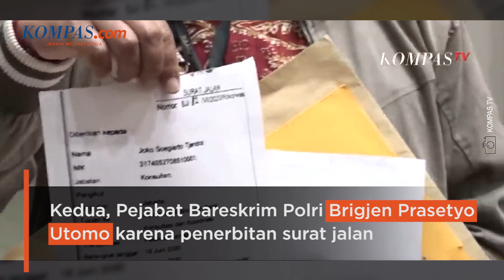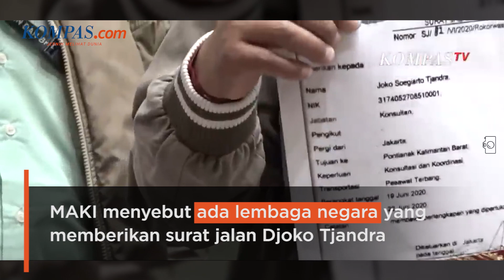Perjalanan Kasus Djoko Tjandra, dari Pembuatan e-KTP hingga Surat Jalan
Djoko Tjandra 'sukses' membuat dua orang dicopot dari jabatannya. Pertama, Lurah Grogol Selatan Asep Subahan terkait pengurusan e-KTP. Kedua, Kepala Biro Koordinasi dan Pengawasan PPNS Bareskrim Polri Brigadir Jenderal Prasetijo Utomo karena penerbitan surat jalan.

1. Lurah Grogol Selatan Asep Subahan
Lurah Grogol Selatan Asep Subahan sempat menemui pengacara buronan Kejaksaan Agung Djoko Sugiarto Tjandra sebelum menerbitkan KTP elektronik (e-KTP). Hal itu diketahui setelah Inspektorat Provinsi DKI Jakarta selesai melakukan investigasi terkait keterlibatan Asep dalam penerbitan e-KTP Djoko Tjandra. Kepala Inspektorat Provinsi DKI Jakarta Michael Rolandi menjelaskan bahwa petemuan Asep dan pengacara Djoko Tjandra, yakni Anita Kolopaking berlangsung di rumah dinas lurah pada Mei 2020. Pada pertemuan tersebut, Asep dimintai bantuan melakukan pengecekan status kependudukan dan menerbitkan e-KTP Djoko Tjandra.

"Lalu, Lurah meminta salah seorang operator Satpel Kependudukan dan Pencatatan Sipil Kelurahan Grogol Selatan untuk melakukan pengecekan data kependudukan Djoko Sugiarto Tjandra," ujar dalam keterangan resmi Pemprov DKI Jakarta, Minggu (12/7/2020). Setelah dilakukan pengecekan, pada tanggal 8 Juni 2020 pihak Djoko Tjandra mendatangi kantor Kelurahan Grogol Selatan. Saat itu, Asep langsung mengantar rombongan Djoko Tjandra menemui operator Satpel Kependudukan dan Pencatatan Sipil (Dukcapil) di tempat perekaman biometrik e-KTP kelurahan tersebut.

Penulis : Tria Sutrisna, Ardito Ramadhan
Penulis Naskah: Rizkia Shindy
Video Editor: Dina Rahmawati